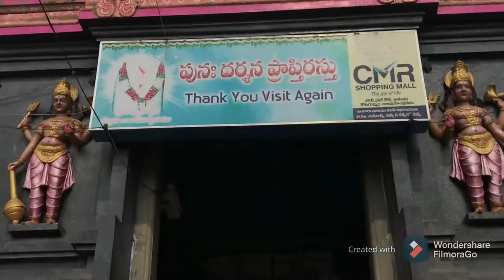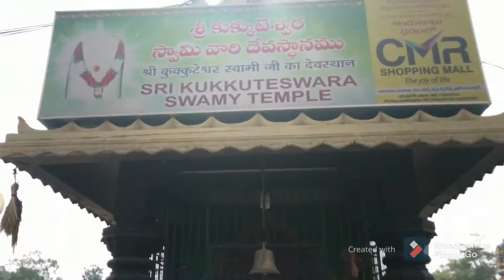SRI KUKUTESHWARA SWAMY TEMPLE PITHAPURAM SHAKHI PETAM SRIPADA SRIVALLABHA TEMPLE EAST GODAVARI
Hello friends ! and YouTube Viewers.

Thanking you !